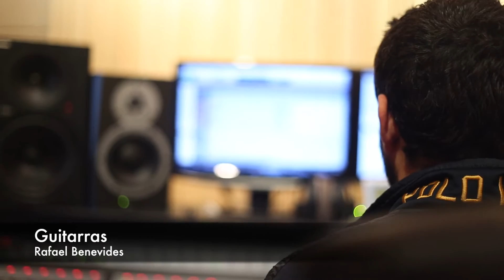Que país é este? (Legião Urbana ) - Galldino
Mais uma das faixas do TRIBUTO LEGIÃO URBANA:
Que país é este?

Já está quase pronto, colabore com nossa produção e ganhe seu CD exclusivo.

Conto com todos!